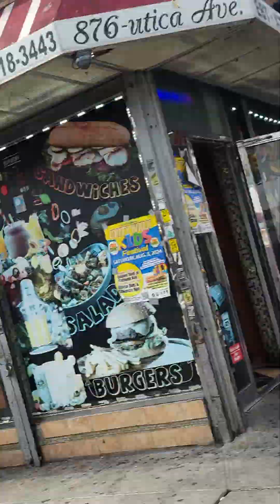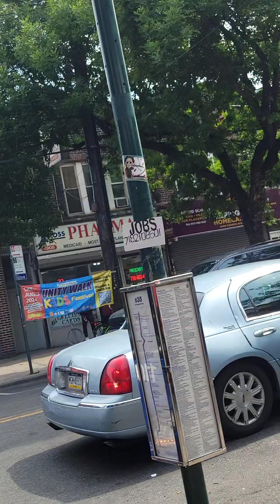The red theme, using Sambena's as honey traps. Understanding the ritualistic programming